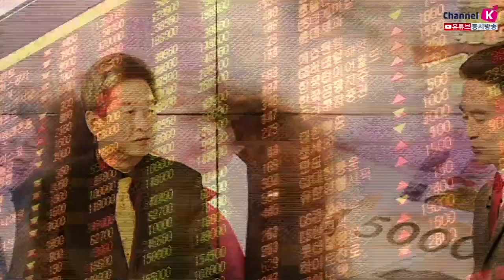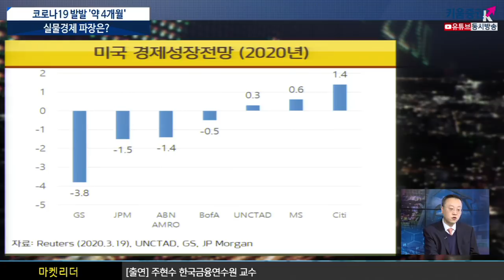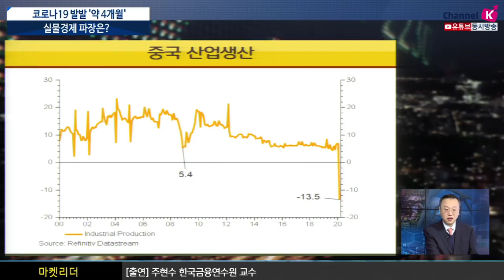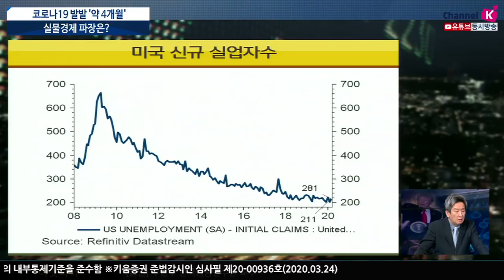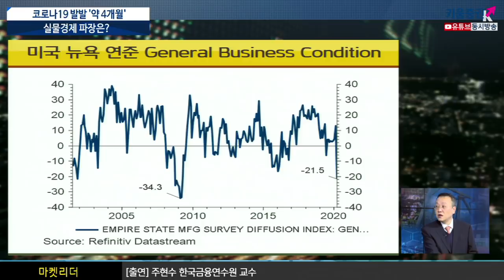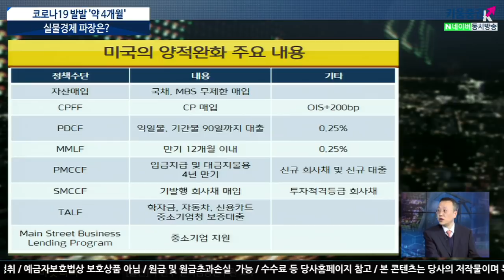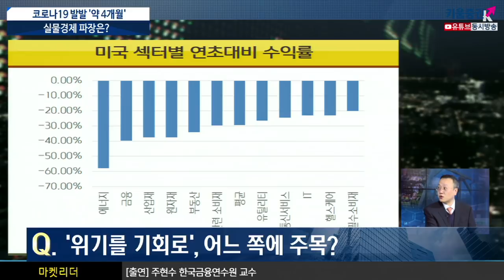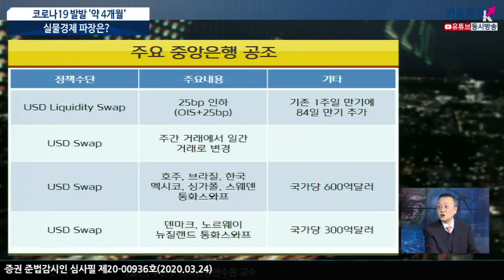[주식투자][시장분석] 이진우의 마켓리더 / 코로나19 발발 '약 4개월' 실물경제 파장은? (with. 주현수 한국금융연수원 교수​​​ /20.03.24)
잃어버린 1분기, 향후 지표 및 실적 전망은?
실물경기, 가장 큰 타격은 어디?
글로벌 경기부양 공조, 효과볼까?
세계 주요 금융기관들의 미국의 경제성장률 하락을 전망함
미국의 양적완화 주요 내용을 보면
국채, MBS 무제한 매입, PDCF는 익일물, 기간물 90일까지 대출등이 있음
이번 코로나19의 포인트는 실물경기에 직접적인 영향을 준다는 점을 주목
사람들의 경제적인 활동이 축소되면서 재정정책 측면에서 대응 필요
이번 사태로 인해 가장 큰 타격을 받은 분야를
미국 섹터별 연초대비 수익율로 살펴보면
에너지, 금융, 산업재, 원자재, 부동산, 경기관련 소비재 순으로 타격을 입음
상대적으로 타격이 적은 분야로는 필수소비재, 헬스케어, IT분야가 나타남
이진우 GFM 투자연구소장​, 주현수 한국금융연수원 교수
「좋아요」와 「구독」잊지 말고 눌러주세요